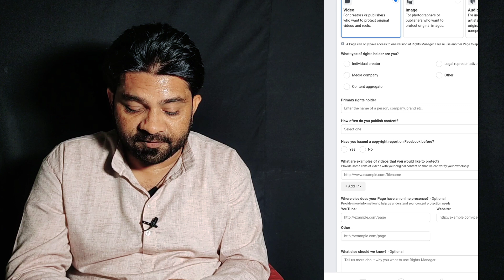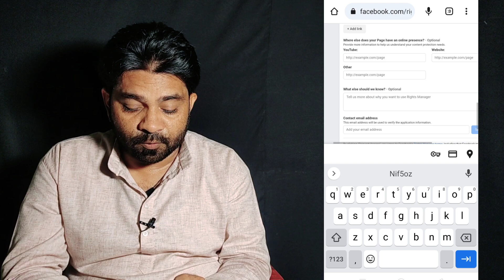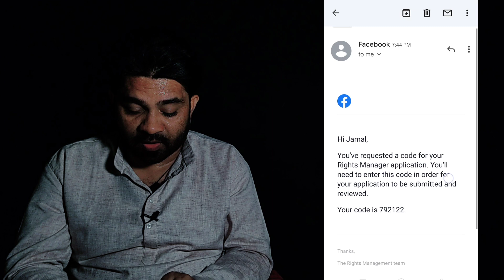Meta Rights Manager Apply | How to apply rights manager | facebook rights manager